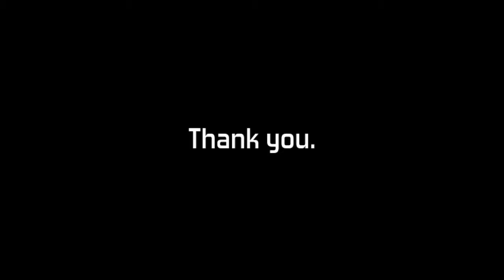I Brought You Into This World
Hey, man, I brought you into this world. I'm sure you know the rest.